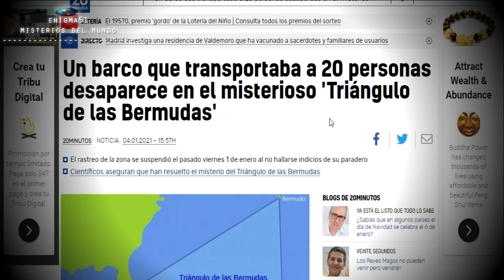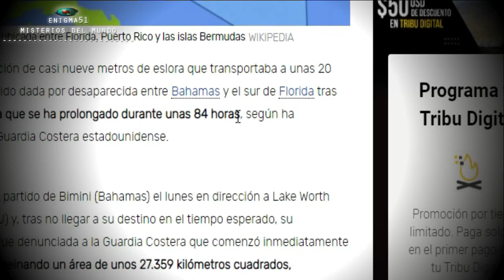DESAPARECE MISTERIOSAMENTE UN BARCO CON 20 PERSONAS EN EL TRIÁNGULO DE LAS BERMUDAS?